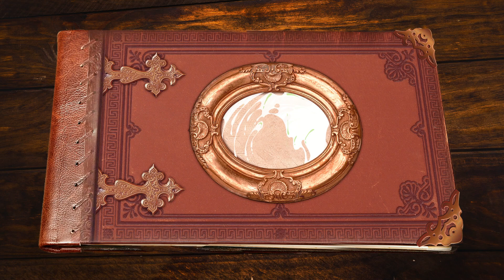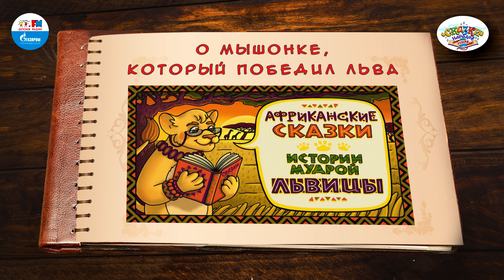О мышонке, который победил льва |🇳🇬 Нигерия |(🎧 АУДИО) Выпуск 13 | Сказки Народов Мира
▫  Жила была львица. Грифы и антилопы, крокодилы и бегемоты, гориллы и попугаи, жирафы и слоны уважали её. И не было во всей Африки никого сильнее и мудрее этой львицы. Глубокие реки и жаркие саванны, высокие горы да влажные джунгли рассказывали ей свои истории, обо всём что видели и слышали. А она - нам. В этих программах вы услышите не только сказки, но и узнаете как на языке Эдо (самый распространенный язык в Нигерии) звучат отдельные слова и целые выражения.